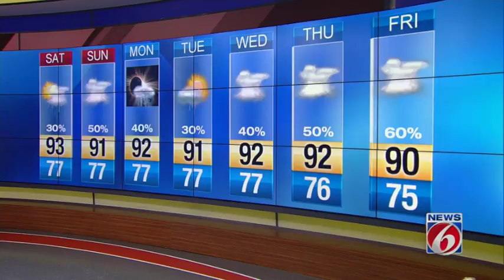News 6 evening weather update -- 8-18-17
JustWxPM081817